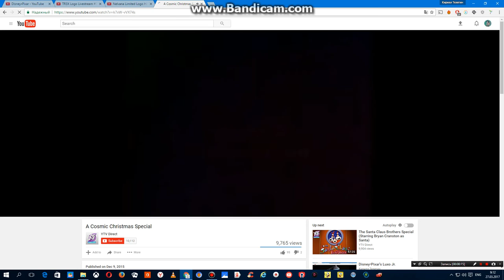Nelvana Limited / The Canadian Broadcasting Corporation / Viacom Enterprises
As Seen In The YTV Direct Prints Of A Cosmic Christmas